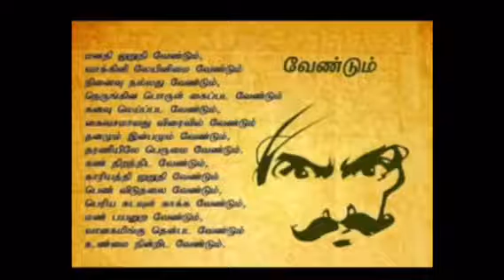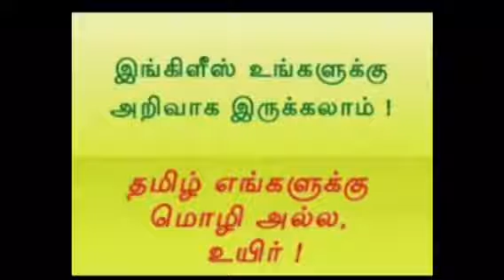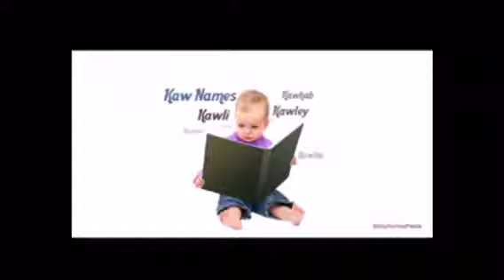தமிழ்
தமிழ் மொழி (Tamil language) தமிழர்களினதும், தமிழ் பேசும் பலரதும் தாய்மொழி ஆகும். தமிழ் திராவிட மொழிக் குடும்பத்தின் முதன்மையான மொழிகளில் ஒன்றும் செம்மொழியும் ஆகும். இந்தியா, இலங்கை, மலேசியா, சிங்கப்பூர் ஆகிய நாடுகளில் அதிக அளவிலும், ஐக்கிய அரபு அமீரகம், தென்னாப்பிரிக்கா, மொரிசியசு, பிஜி, ரீயூனியன், டிரினிடாட் போன்ற நாடுகளில் சிறிய அளவிலும் தமிழ் பேசப்படுகிறது. 1997ஆம் ஆண்டுப் புள்ளி விவரப்படி உலகம் முழுவதிலும் 8 கோடி (80 மில்லியன்) மக்களால் பேசப்படும் தமிழ்[13], ஒரு மொழியைத் தாய்மொழியாகக் கொண்டு பேசும் மக்களின் எண்ணிக்கை அடிப்படையில் பதினெட்டாவது இடத்தில் உள்ளது.[14] இணையத்தில் அதிகம் பயன்படுத்தப்படும் இந்திய மொழிகளில் தமிழ் முதன்மையாக உள்ளதாக 2017 ஆவது ஆண்டில் நடைபெற்ற கூகுள் கணக்கெடுப்பில் தெரிய வந்தது.[15]

Word Tamil.svg
உச்சரிப்பு
இந்த ஒலிக்கோப்பு பற்றி தமிழ்
நாடு(கள்)
இந்தியா, இலங்கை, சிங்கப்பூர், மலேசியா, இங்கிலாந்து, அமெரிக்கா, கனடா, நார்வே, ஆஸ்திரேலியா, பிரான்ஸ், செருமனி, தென்னாப்பிரிக்கா, ரீயூனியன், மொரிசியசு, மியான்மர் (குறைவு)[1][2][3][4]
இனம்
தமிழர்
தாய் மொழியாகப் பேசுபவர்கள்
70-80 மில்லியன்  (2007)[5]
8 மில்லியன் பேரின் 2வது மொழி[6]
மொழிக் குடும்பம்
திராவிடம்
தென் திராவிடம்
தமிழ்-கன்னடம்
தமிழ்-குடகு
தமிழ்-மலையாளம்
தமிழ் மொழிக் குடும்பம்
[3]
எழுத்துமுறை
தமிழ் அரிச்சுவடி (பிராமி)
அர்வி (அப்ஜதிய்யா)
தமிழ் பிரெய்லி (பாரதி)
வட்டெழுத்து (வரலாறு)
கையெழுத்து வடிவம்
தமிழ் கையெழுத்து
அலுவலக நிலை
அரச அலுவல் மொழி
தமிழ்நாடு,[7] அந்தமான் நிக்கோபார் தீவுகள், புதுச்சேரி[8]
 இலங்கை,[9]
 சிங்கப்பூர்.[10]
 ஆசியான் (செயல் மொழி)
அங்கீகரிக்கப்பட்ட சிறுபான்மை
மொழி
 மலேசியா
 மொரிசியசு
 ரீயூனியன்
மொழிக் குறியீடுகள்
ISO 639-1
ta
ISO 639-2
tam
ISO 639-3
Variously:
tam — தற்காலத் தமிழ்
oty — பழந்தமிழ்
ptq — பட்டப்பு மொழி
மொழிசார் பட்டியல்
oty பழந்தமிழ்
மொழிக் குறிப்பு
tami1289  (தற்காலத் தமிழ்)[11]
oldt1248  (பழந்தமிழ்)[12]
இக் கட்டுரை அனைத்துலக பலுக்கல் அரிச்சுவடியின் ஒலியியல் குறியீடுகளைக் கொண்டுள்ளது. முறையான அனைத்துலக பலுக்கல் அரிச்சுவடி உதவியற்று இருந்தபல், நீங்கள் பெட்டி போன்ற குறியீடுகளை ஒருங்குறிக்குப் பதிலாகக் காண நேரிடலாம்.

மெய்யெழுத்துகளில் ஒன்றான ழகரம் தரும் ஒலி தமிழிலும் மலையாளத்திலும் மாண்டரீன், சீனம் உட்பட்ட சில மங்கோலிய மொழிகளிலும் மட்டுமே காணப்படுகிறது
இரண்டாயிரத்து ஐந்நூறு ஆண்டுகளுக்கும் மேல் பழமை வாய்ந்த இலக்கிய மரபைக் கொண்டுள்ள தமிழ் மொழி, தற்போது வழக்கில் இருக்கும் ஒரு சில செம்மொழிகளில் ஒன்றாகும்.[16] திராவிட மொழிக்குடும்பத்தின் பொதுக்குணத்தினால் ஒலி மற்றும் சொல்லமைப்புகளில் சிறிய மாற்றங்களே ஏற்பட்டுள்ளதாலும் [17] மேலும் கவனமாகப் பழைய அமைப்புக்களைக் காக்கும் மரபினாலும் பழங்கால இலக்கிய நடை கூட மக்களால் புரிந்து கொள்ளும் நிலையில் உள்ளது. எடுத்துக்காட்டாக, பள்ளிக் குழந்தைகள் சிறுவயதில் கற்கும் அகர வரிசையான ஆத்திசூடி 1,000 ஆண்டுகளுக்கு முன்னர் இயற்றப்பட்டது. திருக்குறள் ஏறத்தாழ 2,000 ஆண்டுகளுக்கு முன் இயற்றப்பட்டது.